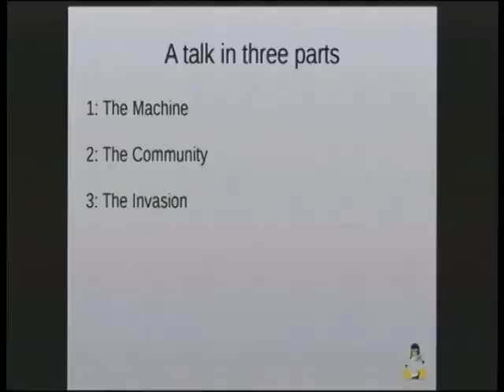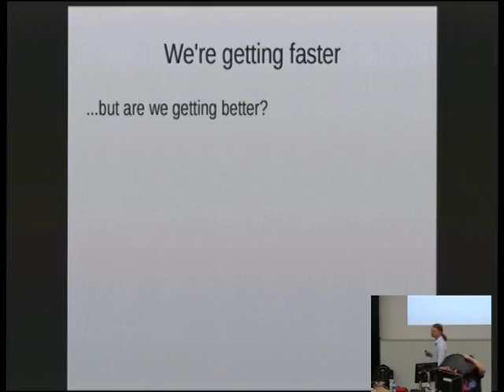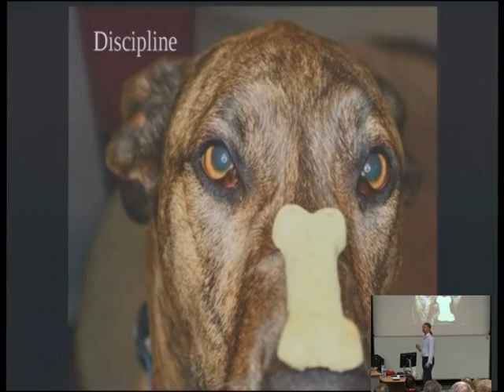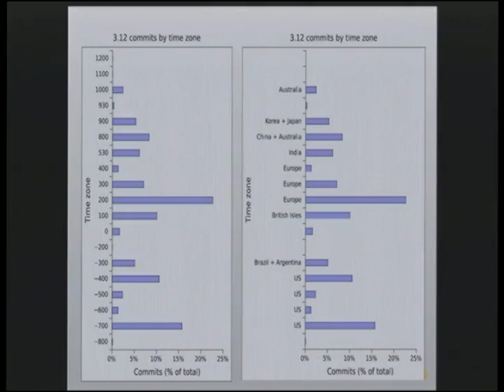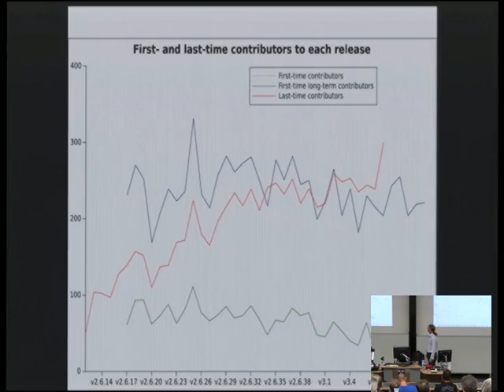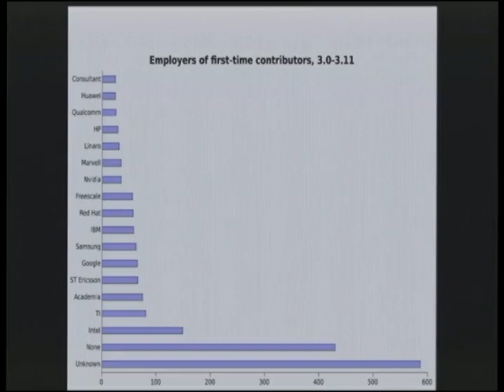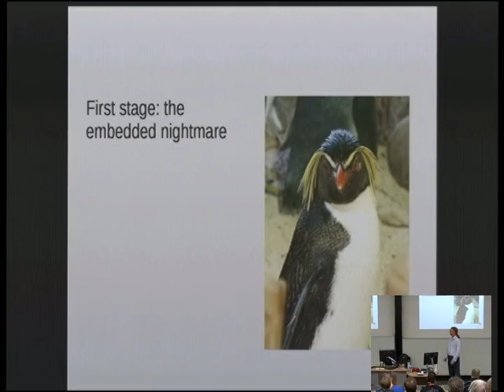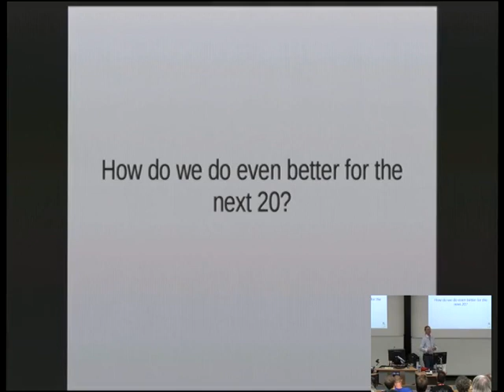The changing Linux kernel development process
Presenter(s): Jonathan Corbet

The process that leads to Linux kernel releases is an amazing thing: it is
able to incorporate tens of thousands of independent changes from thousands
of developers into a single, coherent product with regular stable releases.
This talk will examine where kernel code comes from and how it gets into
the mainline with a strong emphasis on how the community has changed in
recent years.  The community we have is, in many ways, quite different from
what it was five years ago; those differences will be discussed with an eye
toward their implications for the future.

This talk will be of interest to users, developers, and managers working on
or with the Linux kernel at any level in the software stack.